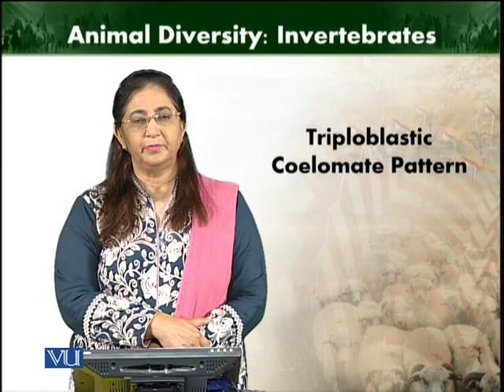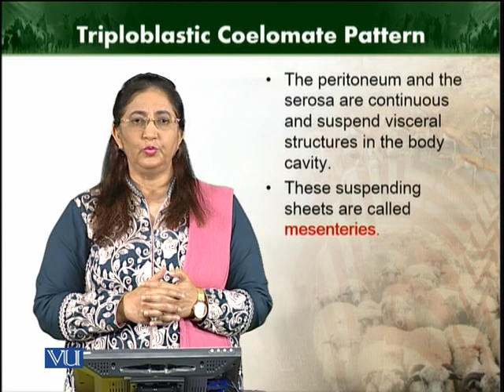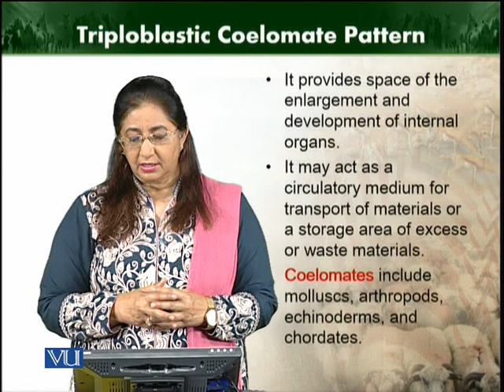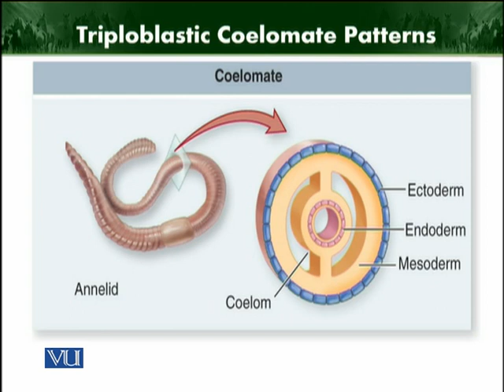Triploblastic Coelomate Pattern | Animal Diversity: Invertebrates (Theory) | ZOO512T_Topic011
Topic011: Triploblastic Coelomate Pattern
by Dr. Farkhanda Manzoor